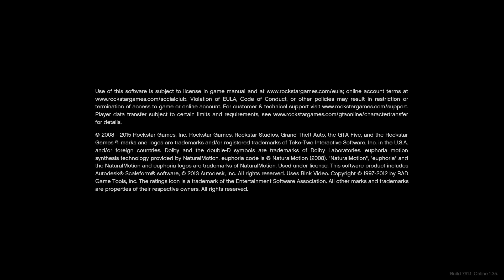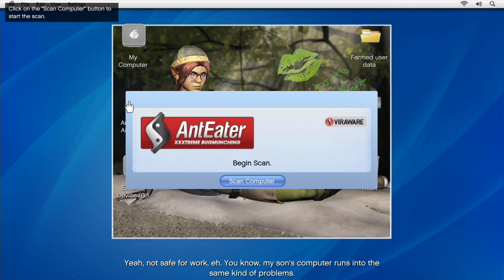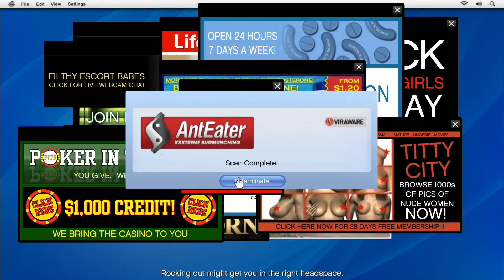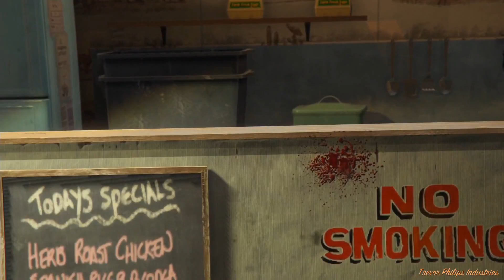Copie de 3G 278